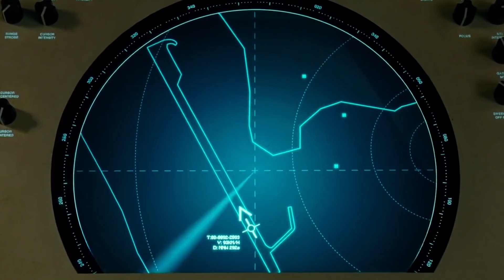Wonder Woman 84 Tamil * SPOILER * Trailer Breakdown(தமிழ்)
Vanakkam Makkale...we got our first look at the new trailer at wonder woman 84 and cheeetah along with whole lot of spoilers explained in tamil